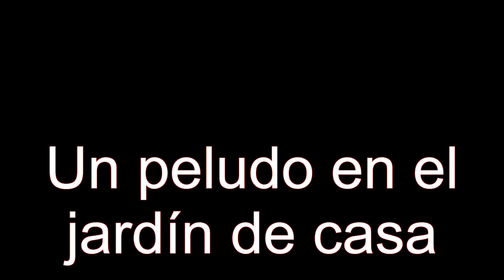Un visitante en mi jardin (Armadillo - Mulita)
Una mañana de abril encontramos, en el jardin del frente de casa, un montículo de tierra y al lado un pozo. Un simpático visitante.